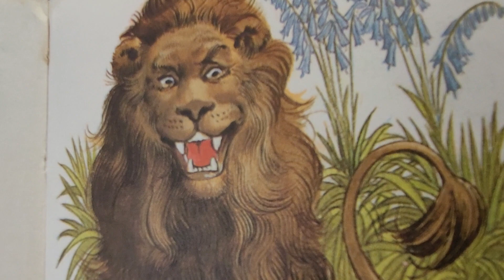The fox and the lion by Aesop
short moral story, first told by the Hungarian storyteller/  slave, Aesop 2600 years ago.